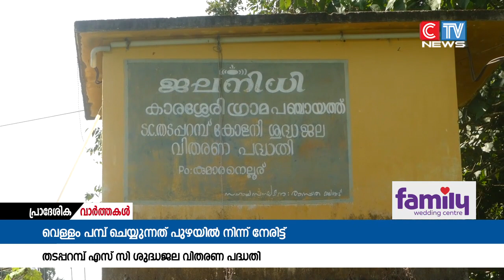കുടിവെള്ള പദ്ധതിയിലേക്ക് വെള്ളം പമ്പ് ചെയ്യുന്നത് പുഴയിൽ നിന്ന് നേരിട്ട്.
കുടിവെള്ള പദ്ധതിയിലേക്ക് വെള്ളം പമ്പ് ചെയ്യുന്നത് പുഴയിൽ നിന്ന് നേരിട്ട്. കാരശ്ശേരി തടപ്പറമ്പ് എസ്.സി കോളനി ജലനിധി പദ്ധതിയിലേക്കാണ് പുഴയിൽ നിന്ന് നേരിട്ട് വെള്ളം പമ്പ് ചെയ്യുന്നത്പുഴയോരത്ത് നിർമ്മിച്ച കിണറിൽ വെള്ളം ലഭിക്കാത്തതാണ് കാരണമായി അധികൃതർ പറയുന്നത്